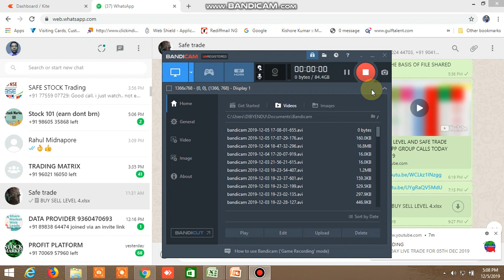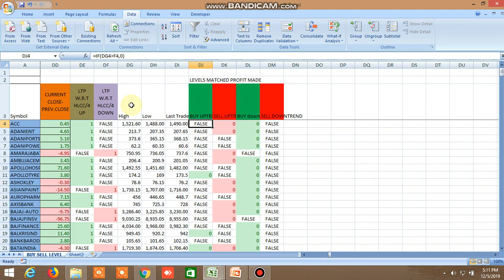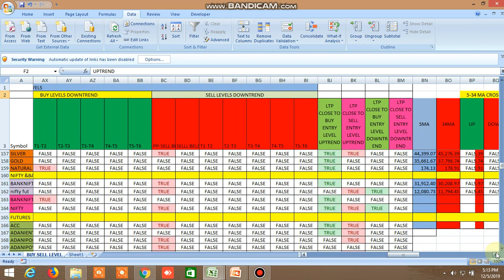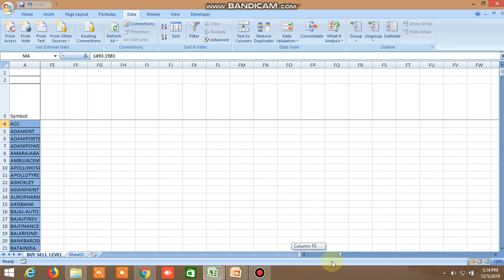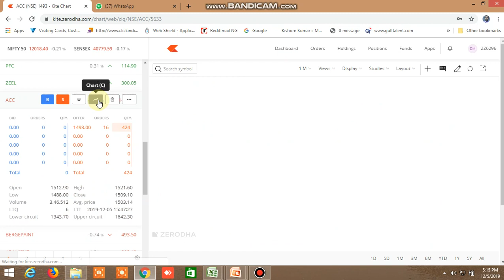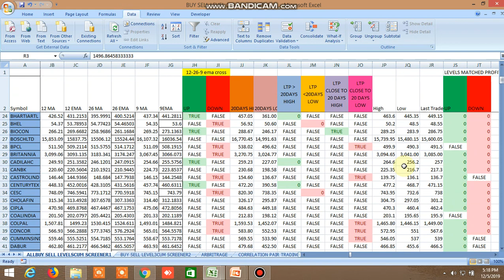BUY SELL LEVEL EXCEL FILE AND SAFE TRADE WHATSAPP GROUP CALLS TODAY'S PERFORMANCE 05.12.2019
TODAY'S PERFORMANCE OF BUY SELL LEVEL EXCEL FILE AND SAFE TRADE WHATSAPP GROUP CALLS HAVE BEEN SHOWN.